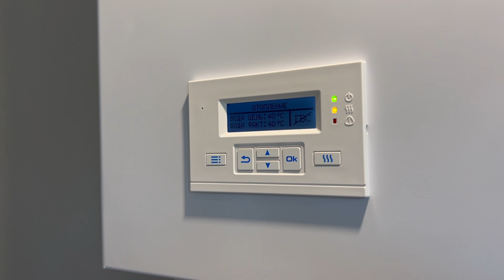Продан выставочный дом | Две Беседки | Две Костровые зоны | Рум тур М125 | Остекление фасада серии S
•Выставочный ДОМ С140: 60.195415, 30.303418
•Выставочный ДОМ R90: 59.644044, 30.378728